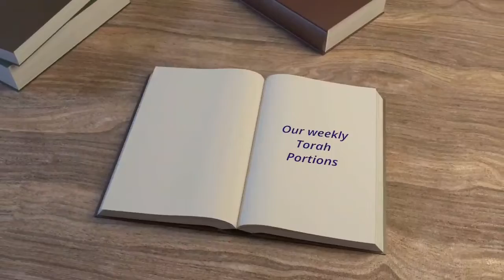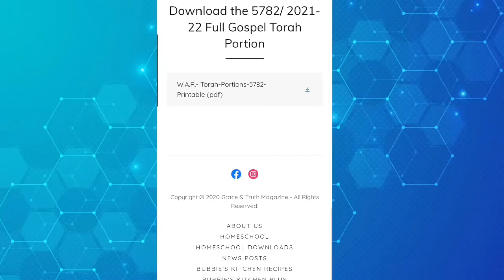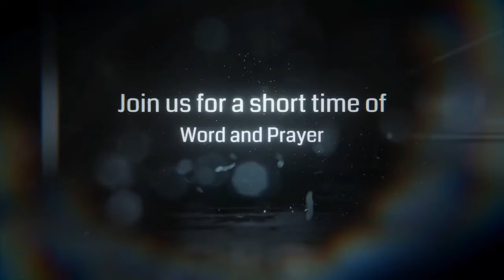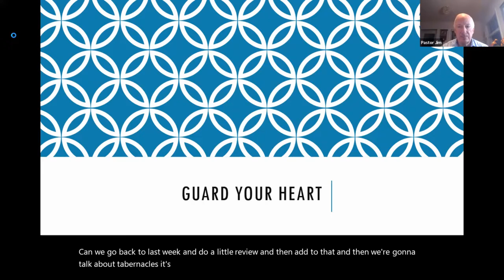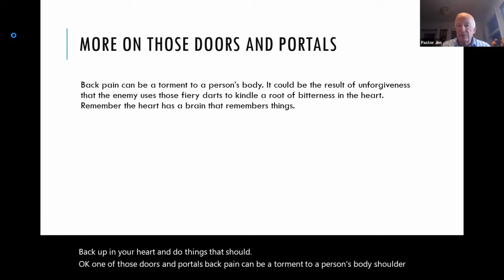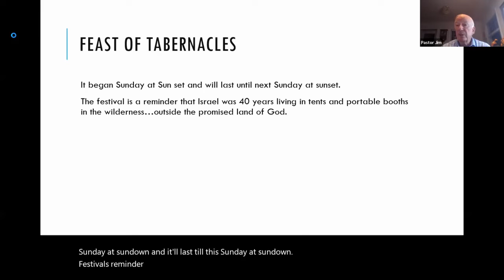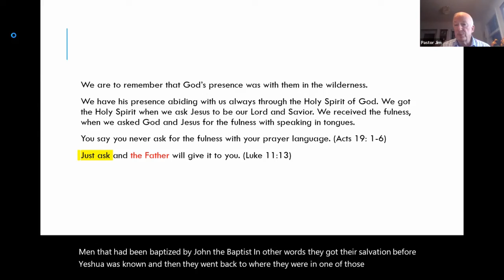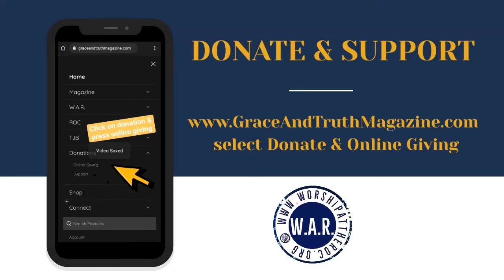Worship at the R.O.C.- October 11th, 2022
Please join us each week as we dive a little deeper into the Word of God and pray for the world around us.

Every week, as we gather together, we learn, we grow, we pray, we cry, we praise the Lord, and we make Him the center of our hectic lives. In this meeting, Pastor Jon will be bringing us the Full Gospel Torah Portion, Rabba Jessica will be giving us the word portion on Sukkot and Messianic Pastor Jim will be bringing us a teaching on A New Heart for the Feast of Tabernacles.

If you would like to learn more about our ministry, go to GraceAndTruthMagazine.com. From there you can learn more about, "Worship at the ROC", by selecting the W.A.R. tab.

If you are blessed by the ministry and would like to give a financial gift, tithe, or offering, go to our website, select "Donations", then "Online Giving". If you choose to give, we want to thank you, your prayers and financial support empower us to keep making a difference in our world.